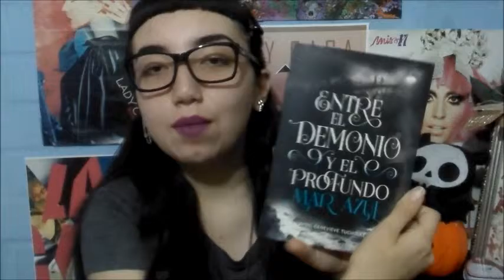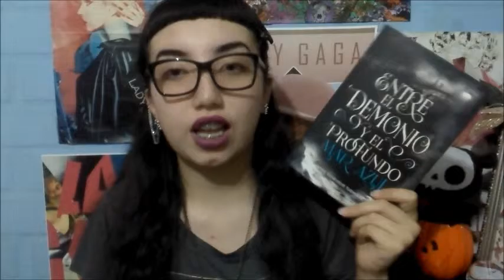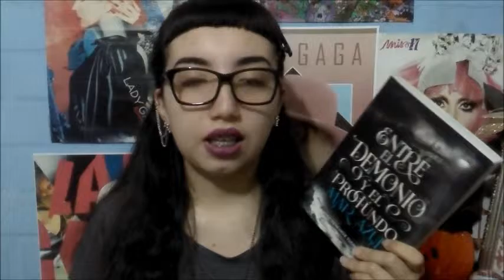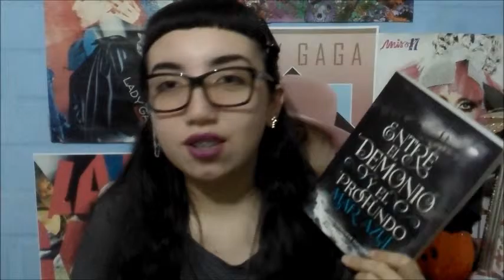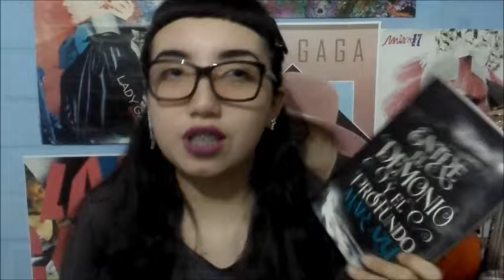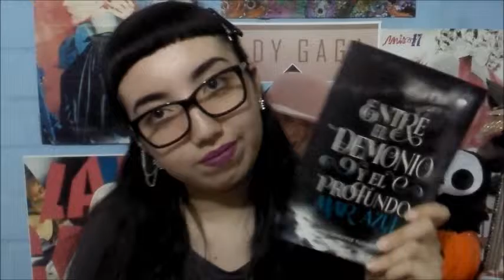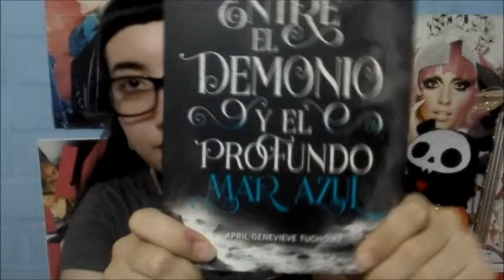The Little Reader- Entre el demonio y el profundo mar azul ( April Genevieve Tucholke)